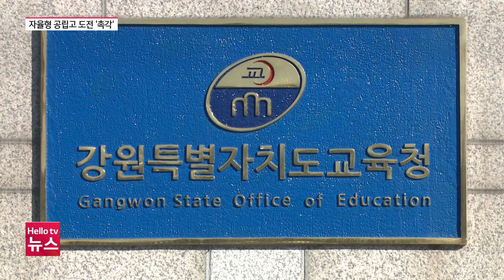도내 최초 자율형 공립고 지정 관심 ㅣ#헬로tv뉴스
춘천고와 원주고 영월 상동고가 자율형 공립고 전환을 신청했습니다. 공립고를 특성화 해 경쟁력을 되찾겠다는 건데, 지정 여부에 관심이 쏠립니다.

📌 카카오톡 ID : 헬로tv뉴스